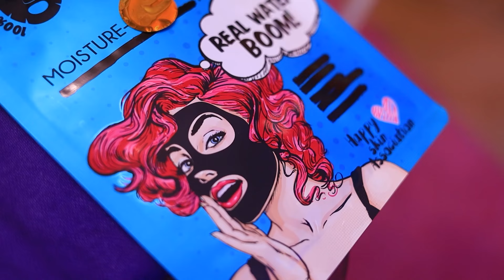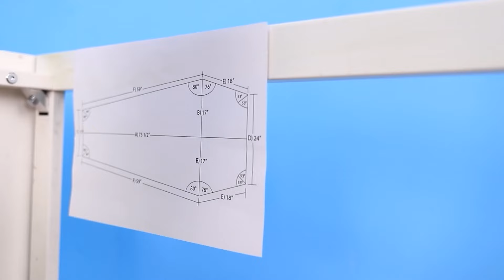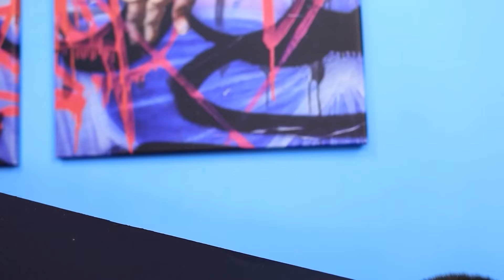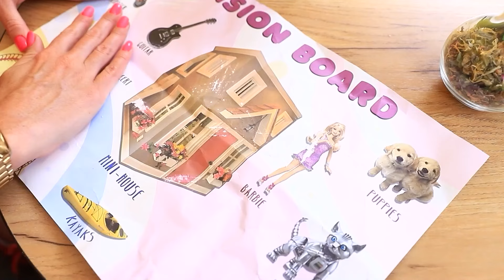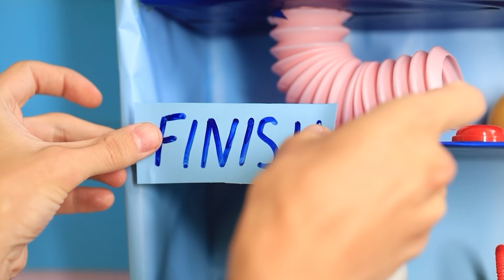¡Desafío de Cambio de Imagen de un Solo Color! La Chica Diurna y Nocturna Cambian de Estilo Durante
La eterna discusión sobre quién es más genial: día o noche. Nuestras heroínas Melissa (la chica de la noche) y May (la chica del día) prepararon regalos para la maga principal CRISTY. Pero su argumento volvió a exagerar. Hicieron enojar mucho al maga. CRISTY quitó todas las habilidades del día y de la noche y las igualó entre sí. Ella también cambió su apariencia. Ahora las chicas necesitan transformarse. Melissa debe convertirse en una chica diurna, es decir, pasar del mal al bien. Y May debe convertirse en una chica nocturna: tiene que aprender a ser audaz en vez de una buena chica. ¿Podrán cambiar? ¡Date prisa y enciende el nuevo vídeo de Teen Times! ¡Disfruta viéndolo!

¡Desafío de Cambio de Imagen de un Solo Color! La Chica Diurna y la Chica Nocturna Cambian de Estilo Durante 24 Horas